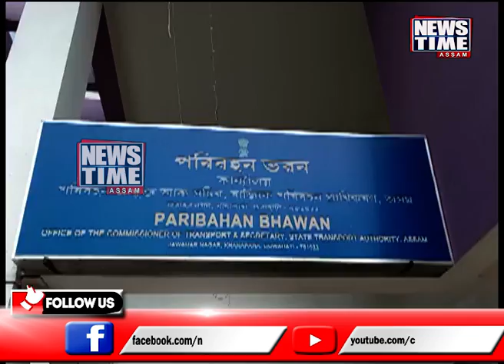অনা অসমীয়াৰ হাতত লাঞ্ছিত অসমীয়া। অসমীয়াক প্ৰহাৰ কৰি ক'ত হেৰাল বহিঃৰাজ্যৰ IAS বিষয়া?। Assam।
অনা অসমীয়াৰ হাতত লাঞ্ছিত অসমীয়া । বহিঃৰাজ্যৰ পৰা অহা IAS বিষয়াই প্ৰহাৰ কৰিলে অসমীয়া কৰ্মচাৰীক।